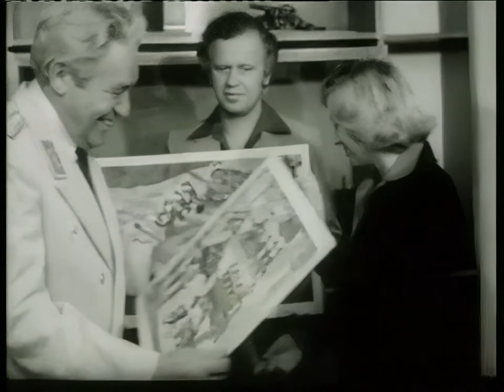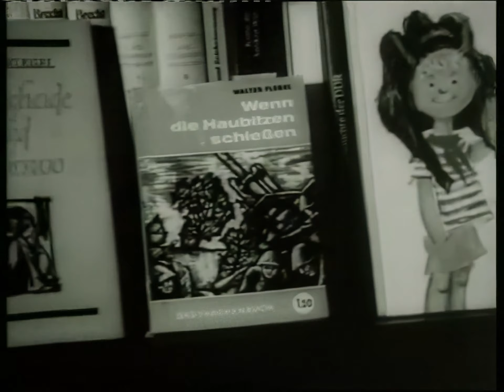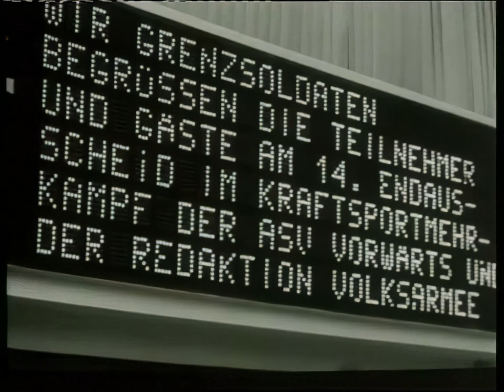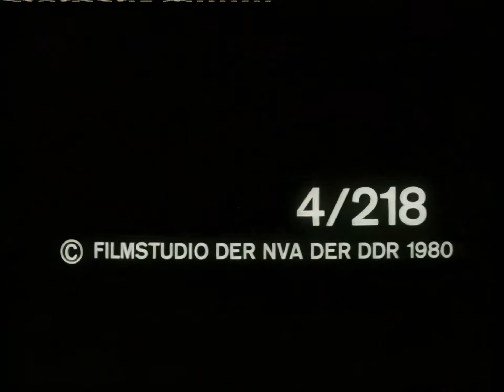Armeefilmschau der NVA, 04-1980 (Manover Kampfposition 1980)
Enhanced using AI